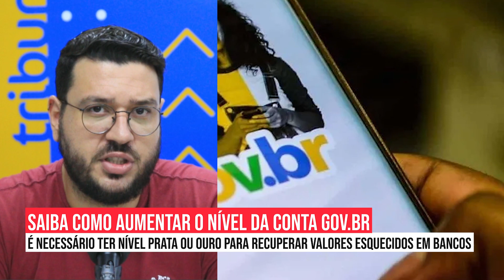Saiba como aumentar o nível da conta Gov.br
É necessário ter nível prata ou ouro para recuperar valores esquecidos em bancos.